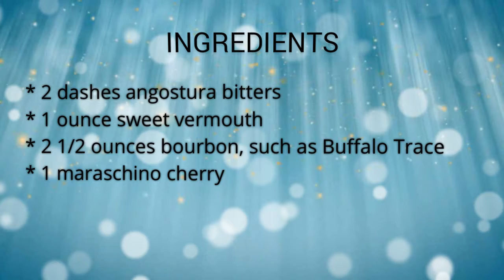Manhattan Recipe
Ice.  2 parts whiskey.  1 part sweet vermouth.1 to 2 dashes bitters,
such as Angostura.  Orange peel.  Real Maraschino Cherries, recipe follows.